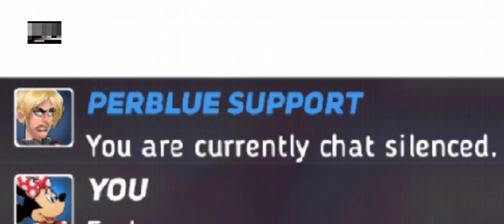You are currently chat silenced.